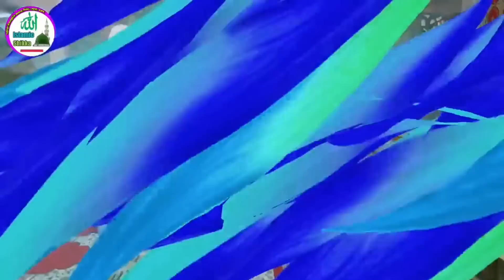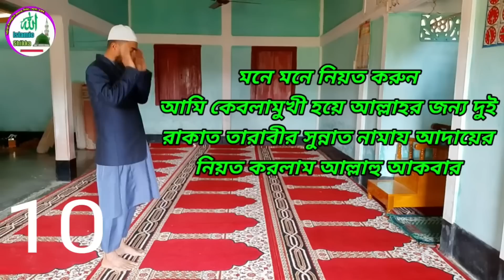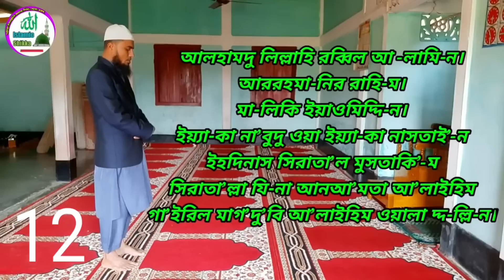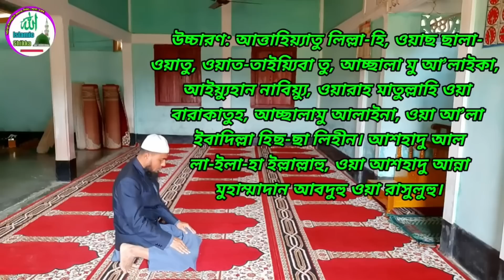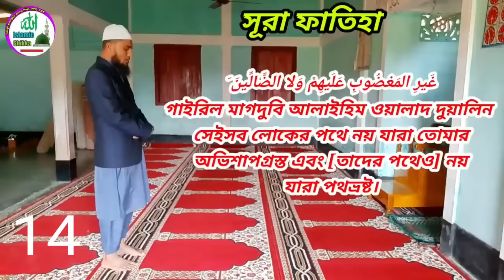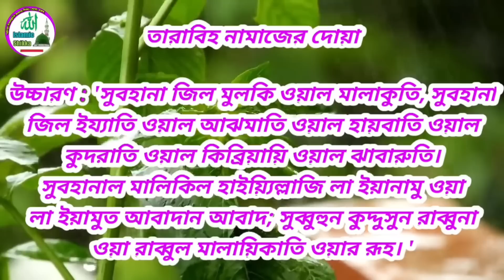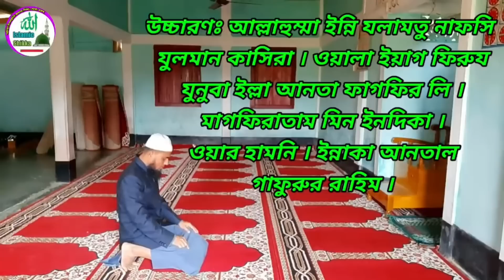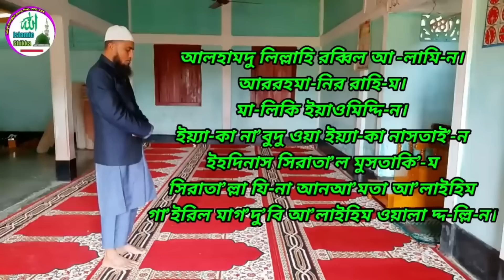একসাতে ২০ রাকাত তারাবির নামাজ পড়ার নিয়ম | তারাবির নামাজ কত রাকাত | Tarabir namajer niyom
একসাতে ২০ রাকাত তারাবির নামাজ পড়ার নিয়ম | তারাবির নামাজ কত রাকাত | Tarabir namajer niyom | আমাদের এই চ্যানেল এ সর্বপ্রকার ইসলামিক দুয়া, ইসলামিক ওজিফা, নামায শিক্ষা, ইসলামিক গজল, ইসলামিক সংগীত প্রতিদিন আপলোড করা হয় | আশা করি সাবস্ক্রাইব করে পাশে থাকবেন দন্যবাদ 🤲🤲🤲🤲

islamic shikka,তারাবির নামাজের নিয়ম ৪র্থ পর্ব,তারাবির নামাজের নিয়ম ৩য় পর্ব,তারাবির নামাজের নিয়ম,তারাবির নামাজ কত রাকাত,তারাবি সুন্নাত নফল,tarabir namajer niyom,তারাবির নামাজ কয় রাকাত,তারাবির নামাজ,তারাবির নামাজ কিভাবে পড়তে হয়,তারাবির নামাজের দোয়া,তারাবির নামাজের মোনাজাত,তারাবির নামাজের দোয়া ও মোনাজাত,তারাবির নামাজের নিয়ত,tarabir namajer niyot,tarabir namajer monajat,tarabir namajer niyat,তারাবির নামাজের নিয়ম ৫ম পর্ব